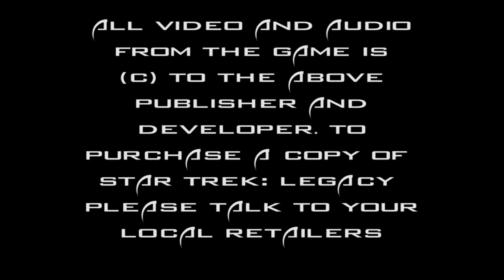Full Play - Star Trek: Legacy Part 1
David plays through the first level of Star Trek Legacy. Its the first time he has played Star Trek.

Extra Credits go here.